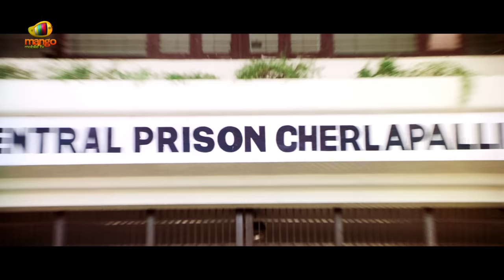YOGI Re Release Trailer 4K | Prabhas | Nayanthara | VV Vinayak | Telugu FilmNagar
YOGI Re Release Trailer 4K / Yogi 4K Trailer on Telugu FilmNagar.

Rebel Star Prabhas YOGI Movie Re Release is Presented by Mango Mass Media.